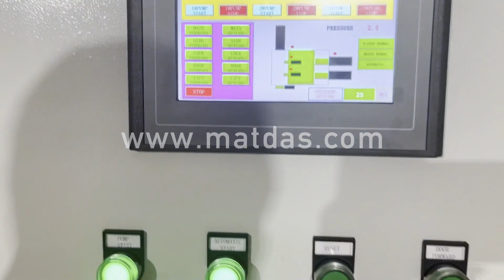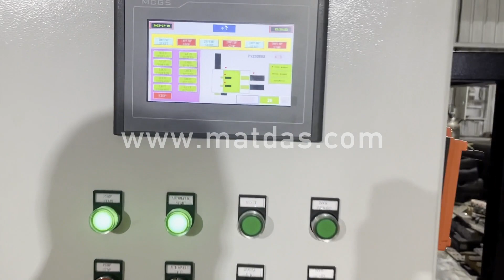aluminium extrusion press for sale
Details of aluminium extrusion press for sale, aluminum extrusion press for sale, aluminium extrusion press for tube,

MATDAS is a professional aluminium extrusion press for sale manufacturer and supplier in China for more than 20 years, and we can offer aluminium extrusion press for sale for sale with a cheap wholsale factory price for our customers without any agent or dealers if you wanner buy our aluminium extrusion press for sale.